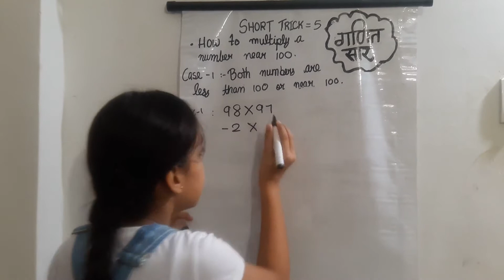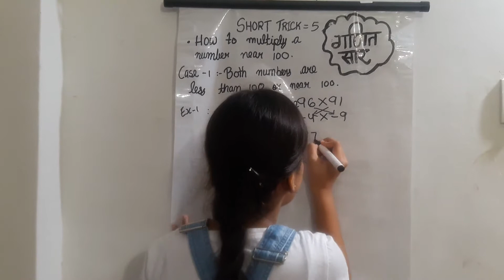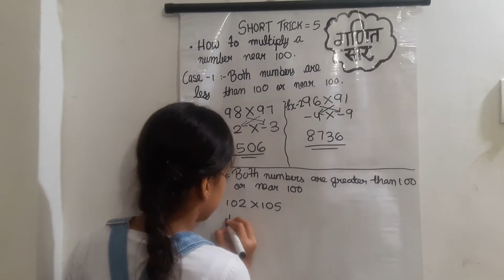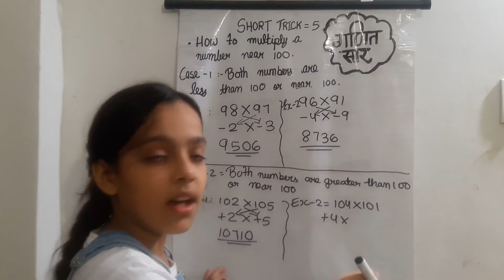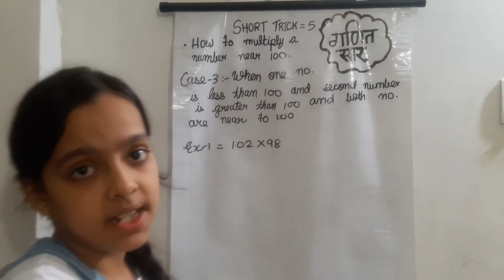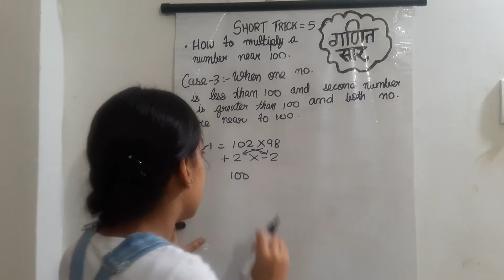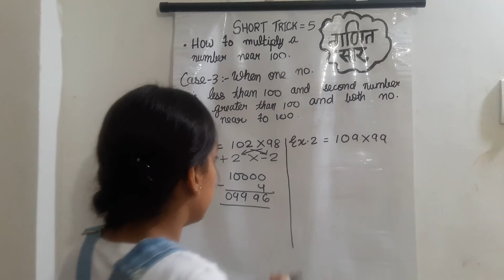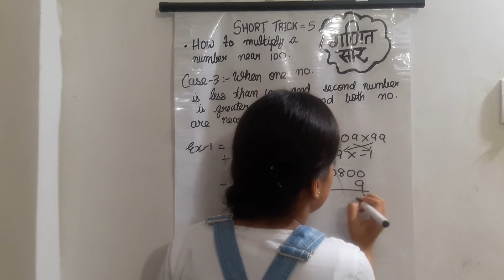EASY TRICK 5 ( HOW TO MULTIPLY A TWO NUMBER NEAR HUNDRED)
HOW TO MULTIPLY A TWO NUMBER NEAR HUNDRED